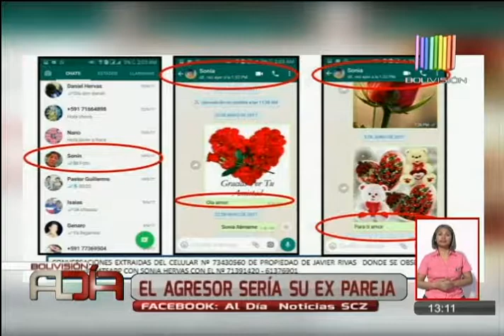Familia vela los restos de víctima de feminicidio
Familiares y amigos velan los restos de Charito Hierbas, quien fue victimada este jueves en el taller de costuras donde trabajaba. Sus familiares exigieron justicia por la víctima de feminicidio. La Felcc busca al agresor que sería su ex pareja